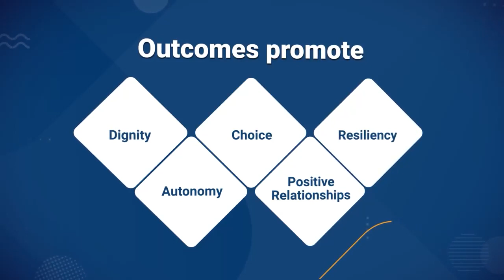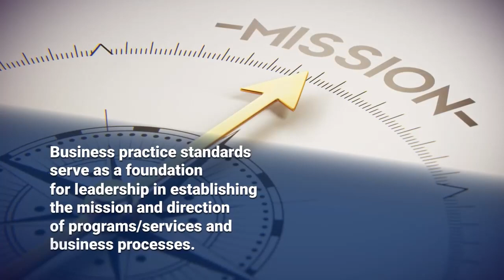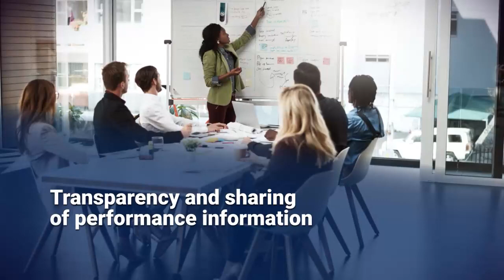Introduction to Child and Youth Services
This video provides an introduction to accreditation in Child and Youth Services and the programs included.